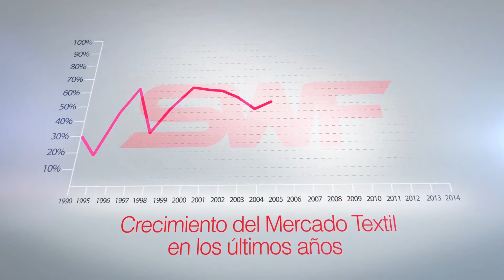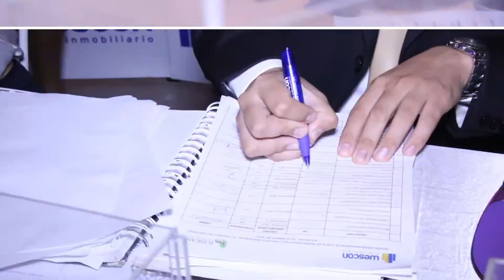Reel Audiovisual 2015 | Agencia Imanpop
Video producido por Agencia Imanpop
HAZ TU VIDEO CON NOSOTROS

Podemos producir todo tipo de contenido cómo:
-Webinars
-Programas de TV digital
-Eventos virtuales
-VideoPodcast
-Lanzamientos
-Presentación de productos
-Etc 🎥😎🎧🎬

Lanzamos la señal en HD al Facebook, YouTube, Zoom o a tu Web
con la mejor calidad de video y audio.

Graba seguro, con todos los protocolos de seguridad y no dejes de comunicar lo que deseas comunicar